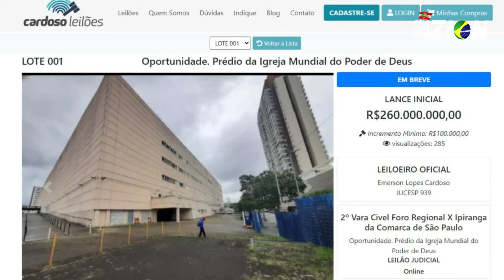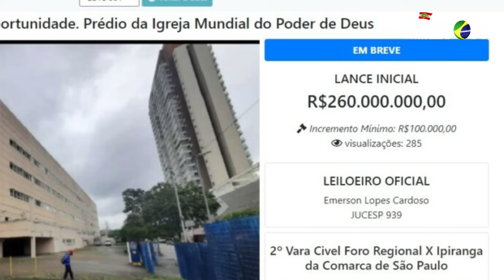DIVIDAS DE ALUGUÉIS LEVA JUSTIÇA LEILOAR TEMPLO DA MUNDIAL DO PODER DE DEUS VALDEMIRO SANTIAGO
A Justiça fará o leilão do templo da Igreja Mundial do Poder de Deus em Santo Amaro, zona sul de São Paulo. Avaliado em R$ 260 milhões, o imóvel teve o lance inicial estipulado em R$ 38,5 milhões e o valor arrecadado será usado para quitar dívidas da instituição. VEJA O VÍDEO E ENTENDA
FONTE. G1

Você pode visitar nossa lojinha no instagram
@falazionstore e adquirir nossos produtos.